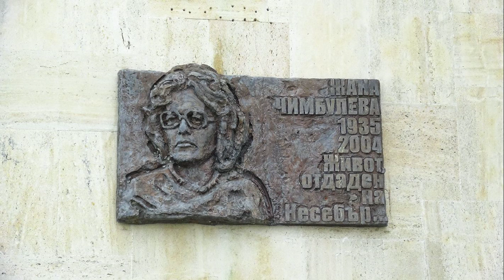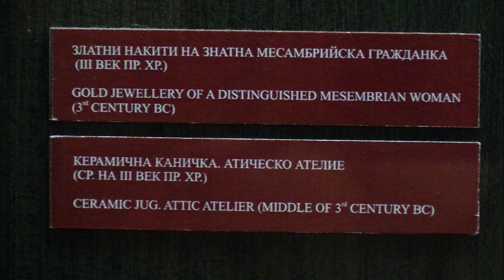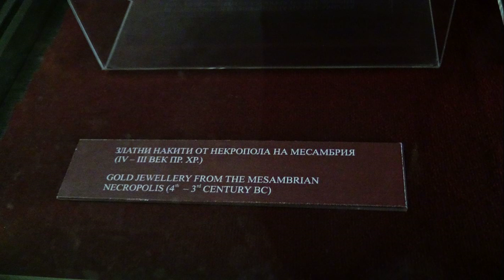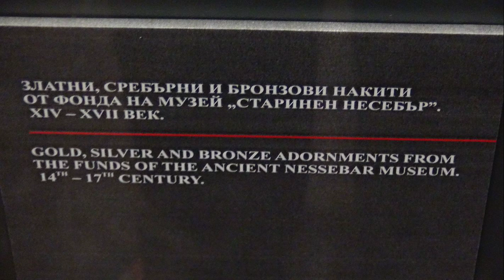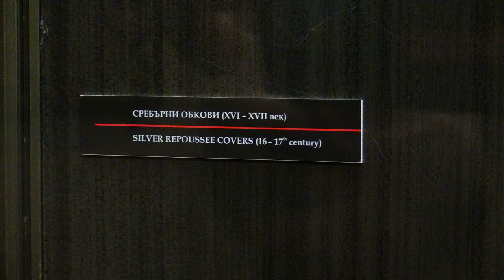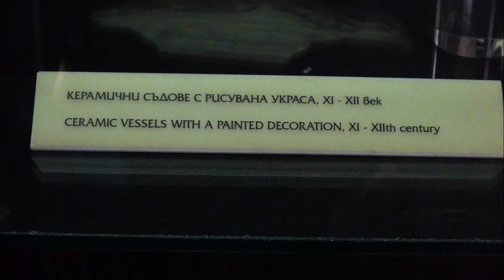Nessebar Archeological Museum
In Bulgaria